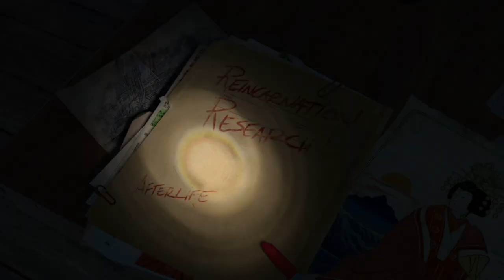YOU CANT MAKE THIS SH** UP!!!